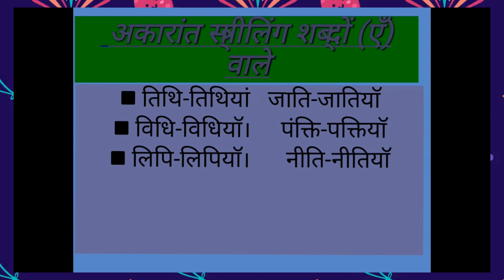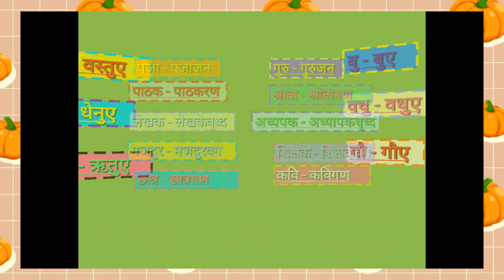Hindi PPT//Nani Kunkavav //Use of Deep Shala Project Tablet by Students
Music Copyright:
Musician: Crusadope